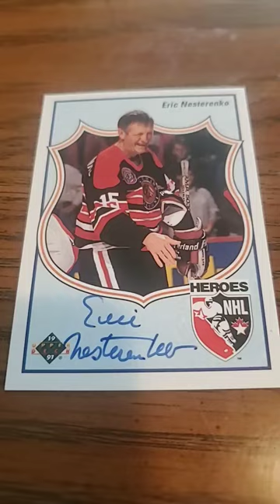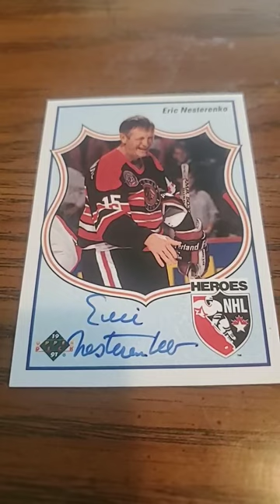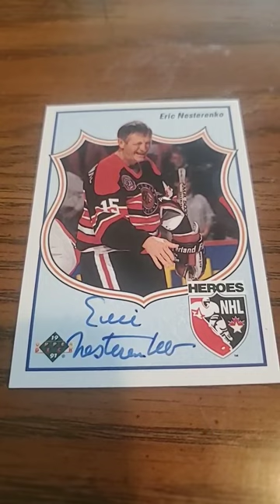Eric nesterenko hockey autograph